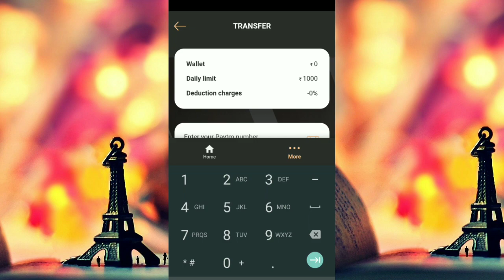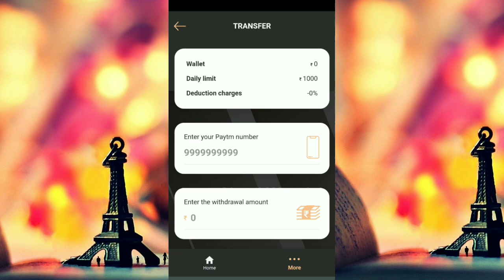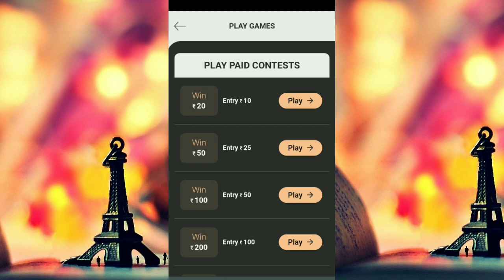Best New Earning App for india !! Earn Money Online !! How to Make Money Online